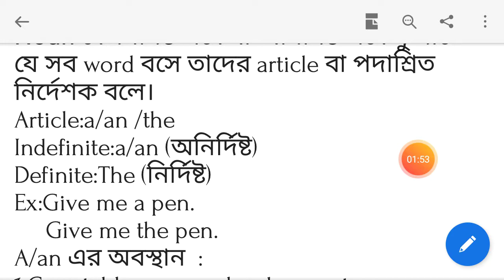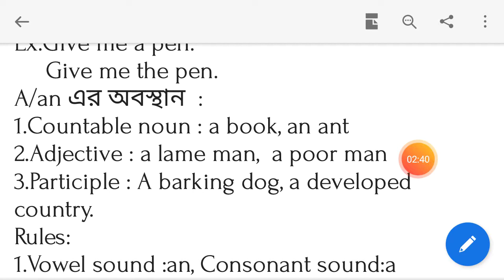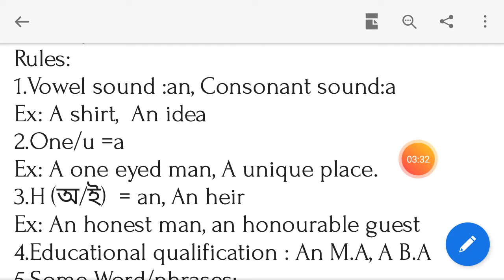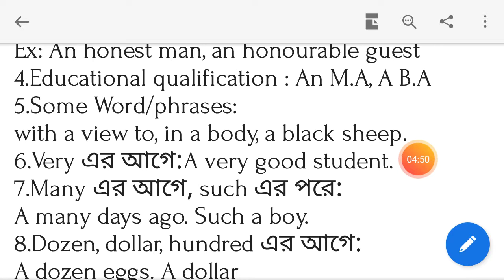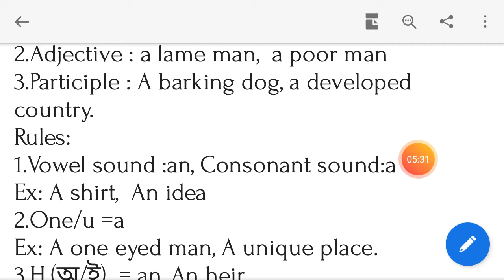Short Rules On article a, an by AR Rony sir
Rules On article (a,an,the)
Noun কে নির্দিষ্টভাবে বা অনির্দিষ্টভাবে বুজাতে যে সব word বসে তাদের article বা পদাশ্রিত নির্দেশক বলে।
Article:a/an /the
Indefinite:a/an (অনির্দিষ্ট)
Definite:The (নির্দিষ্ট)
Ex:Give me a pen.
     Give me the pen.
A/an এর অবস্থান  :
1.Countable noun : a book, an ant
2.Adjective : a lame man,  a poor man
3.Participle : A barking dog, a developed country.
Rules:
1.Vowel sound :an, Consonant sound:a
Ex: A shirt,  An idea
2.One/u =a
Ex: A one eyed man, A unique place.
3.H (অ/ই)  = an, An heir
Ex: An honest man, an honourable guest
4.Educational qualification : An M.A, A B.A
5.Some Word/phrases:
with a view to, in a body, a black sheep.
6.Very এর অাগে:A very good student.
7.Many এর অাগে, such এর পরে:
A many days ago. Such a boy.
8.Dozen, dollar, hundred এর অাগে:
A dozen eggs. A dollar
9.অপরিচিত ব্যক্তি: A mr. Nazrul